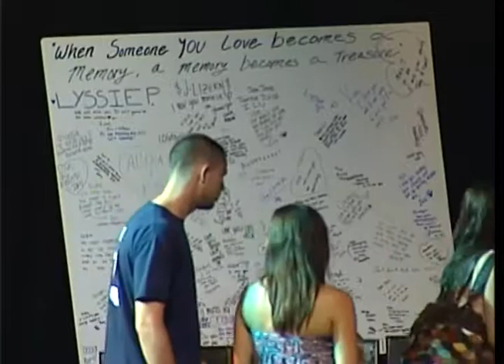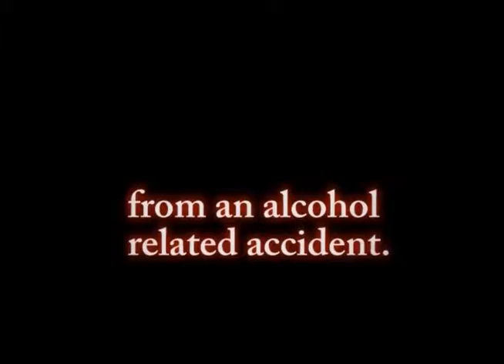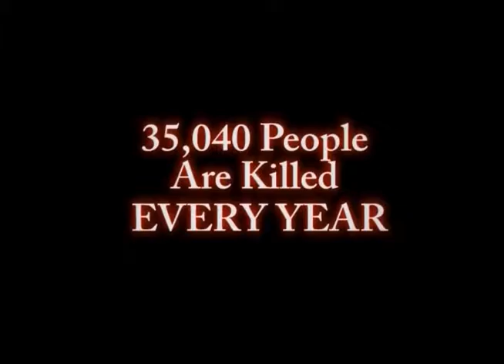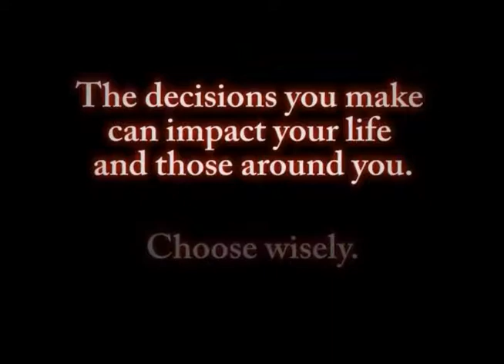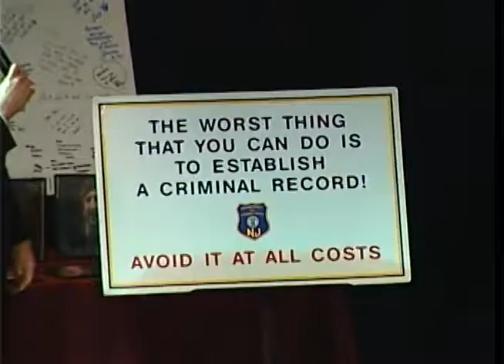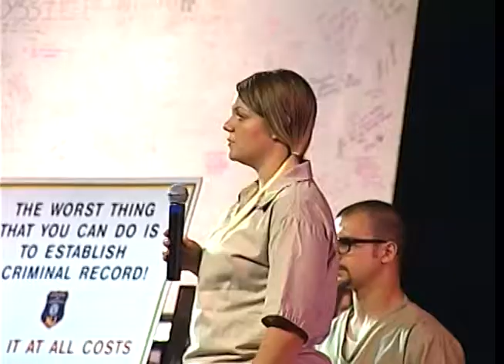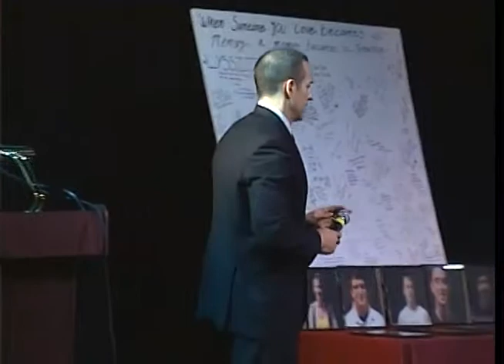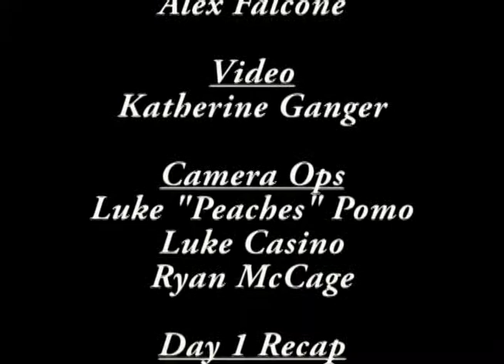Governor Livingston HS Days of Realization 2012